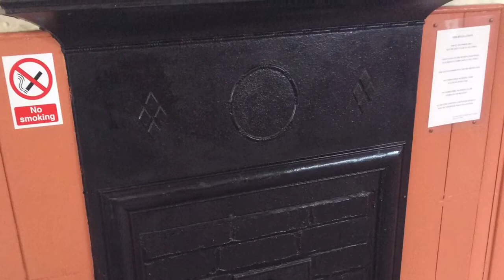Bosbury - Old Boys’ School